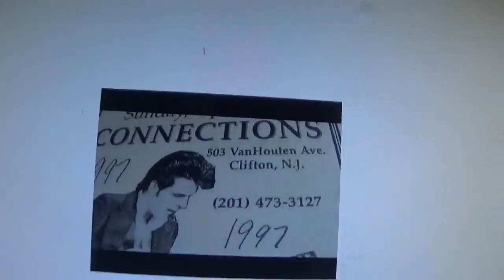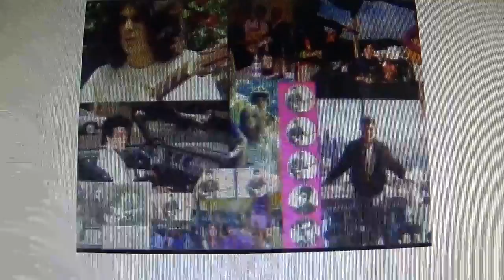Part time Hollywood Joe 1982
HOLLYWOOD JOE - SINGS ONE OF HIS ORIGINAL SONGS - PART TIME - IN HOLLYWOOD , CALIFORNIA - 1982